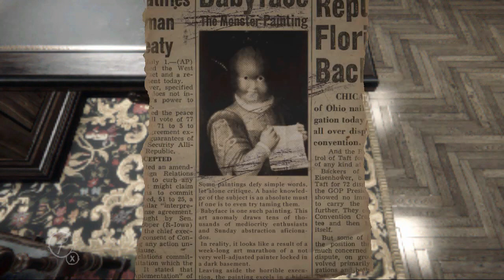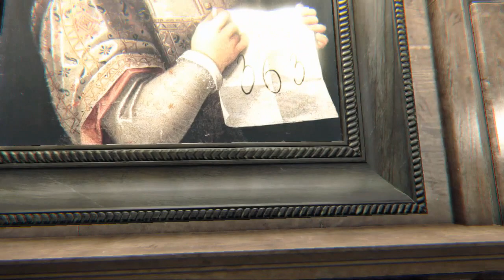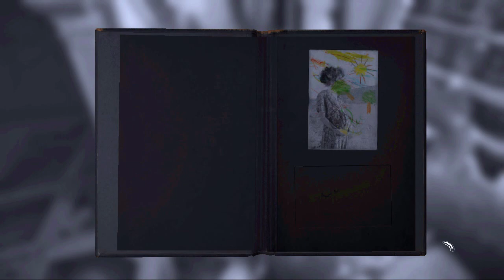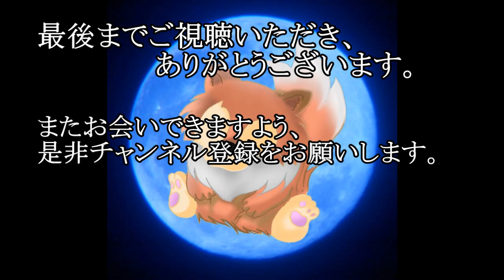#6.2【ホラー】ルルナルのゲーム実況『Layers of Fear』 【レイアーズ・オブ・フィアー】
【怪談朗読】一気に聴ける総集編はこちら※雑談なし

6回目の後半をお送りします。

6.2回目をお届けします。

関連リンク